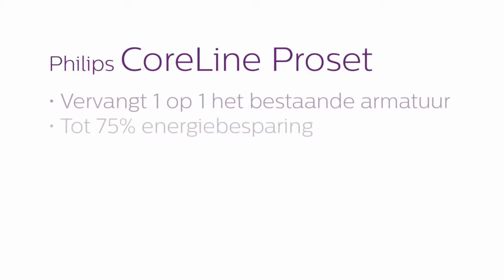Philips CoreLine ProSet 1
CoreLine ProSet is een oplossing op instapniveau die u in staat stelt eenvoudig de overstap naar LED´s te maken. U kunt nu profiteren van dezelfde lichtopbrengst als wat u gewend bent van een 50W LV halogeenlamp, maar met een 20 maal langere levensduur!